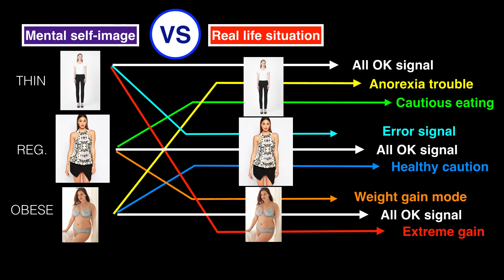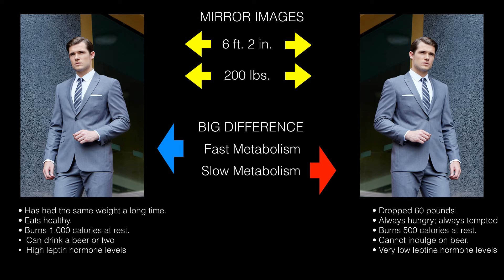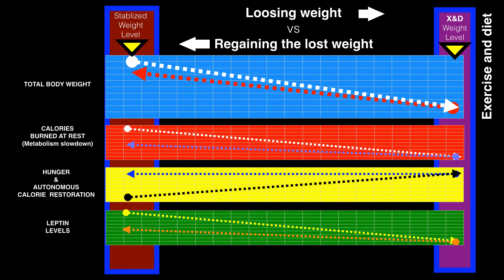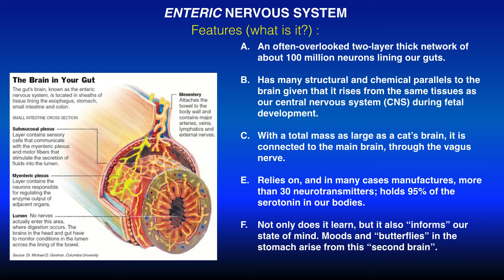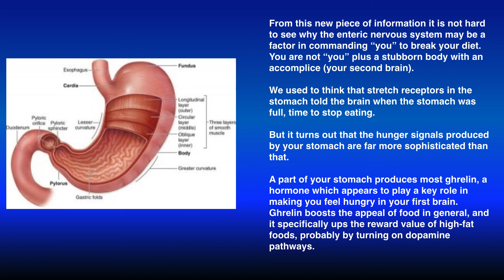THE CYBERNETICS OF WEIGHT LOSS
Explaining how sudden weight loss through diet and exercise alters your weight control knobs in your body.